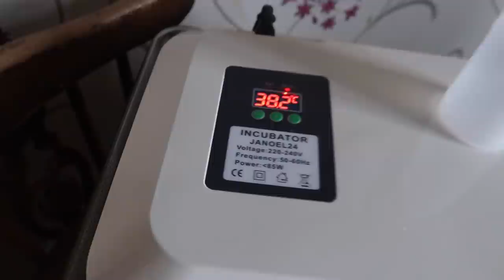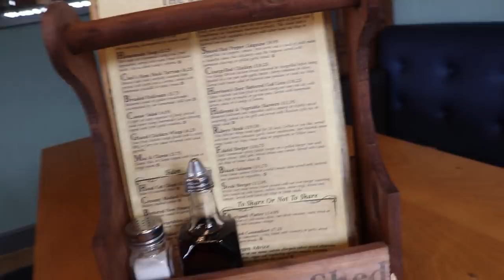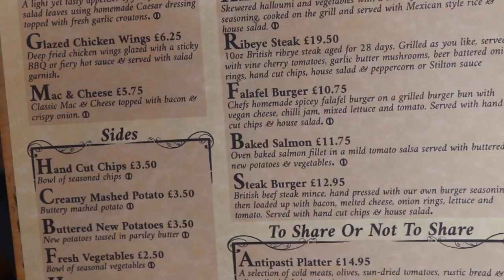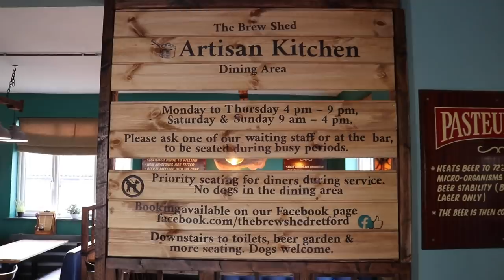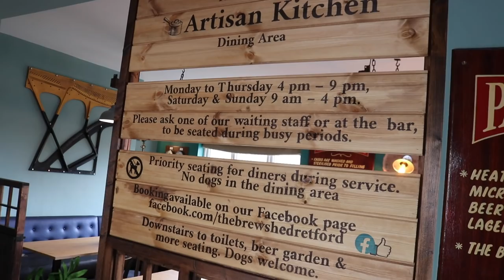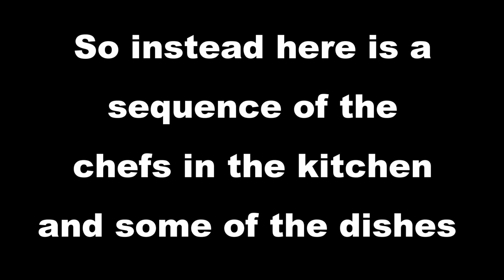I AM THE POT WASHER, THE TIPS ARE TERRIBLE.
The kitchen is open and serving outstanding food.